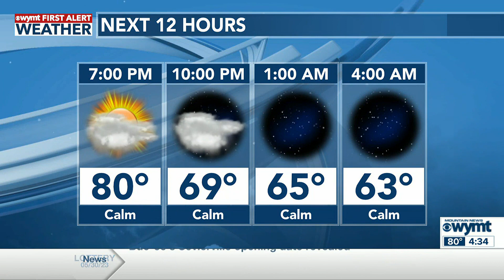Mountain News Top Stories at 4:30 p.m. - May 31, 2023